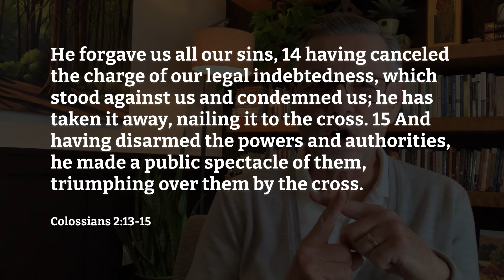John 12:20-33 | Unless a Grain of Wheat Dies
During the great Passover festival, when Jesus was to be crucified, some Greeks came to ask to speak to Jesus. You'd think the answer would be an obvious "yes." But instead, Jesus took it as an opportunity to address his coming death and what it would accomplish in the world.

About:
They Devoted Themselves is a ministry of "simplechurches" - a network of house churches located in Canada. The brief teaching videos are being created to support house/simple/missional churches or small groups.

Support:
Please help us by donating to support this ministry: